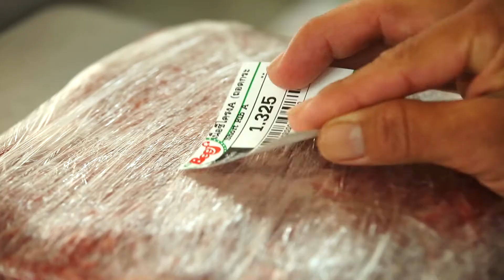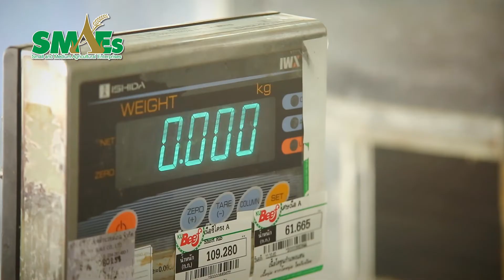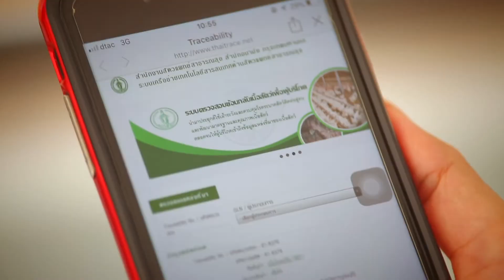KU Beef โคขุนจากงานวิจัยเพื่อคนไทย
สหกรณ์โคเนื้อมหาวิทยาลัยเกษตรศาสตร์ วิทยาเขตกำแพงแสน จำกัด หรือ “KU Beef”  นำงานวิจัยมาสู่การสร้างอาชีพการเลี้ยงโคขุนสายพันธุ์กำแพงแสนให้แก่เกษตรกร ซึ่งเป็นสหกรณ์เดียวในประเทศที่ขุนเฉพาะโคตัวผู้และเน้นการขุนให้เนื้อนุ่มโดยที่ไม่มีไขมันแทรก ตามสโลแกนที่ว่า “เนื้อนุ่มจากโคหนุ่มไขมันน้อย” การได้เงินทุนจากโครงการ SME เกษตร ของ ธ.ก.ส. ช่วยเสริมสภาพคล่องในการรับซื้อโคสมาชิก ทำให้เกษตรกรมีรายได้ไปใช้จ่ายในครัวเรือนและลงทุนเพื่อพัฒนาอาชีพต่อได้